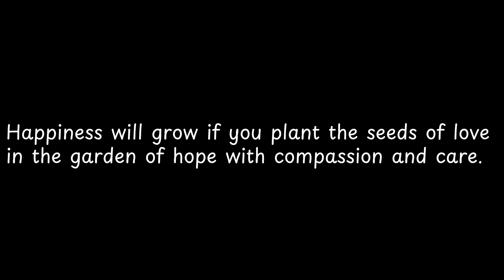Happiness will grow if you